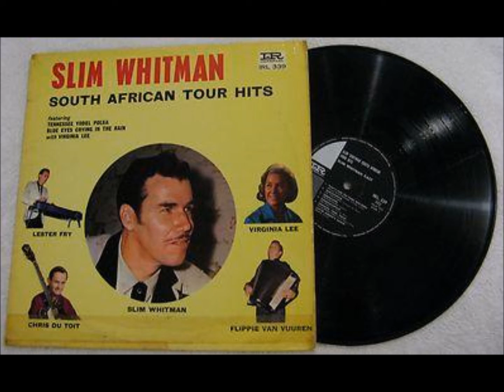Slim Whitman - **TRIBUTE** - Die Son Skyn Weer More [c.1965].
[Written by  Poole - Ackley - DeWaal].
"The Sun Shines Again Tomorrow"

From LP "South African Tour Hits"
Alternate -  [unissued - released 2002]

Recorded April/May 1965 Teal Studio, Johannesburg, RSA –
Slim Whitman [gt/vcl solo],
Lester Fry [steel gt]  others unknown.

1957  Joined the Grand Ole Opry
1968  Country Music Hall of Fame MUSEUM
                'Walkway of Stars"
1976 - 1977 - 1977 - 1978